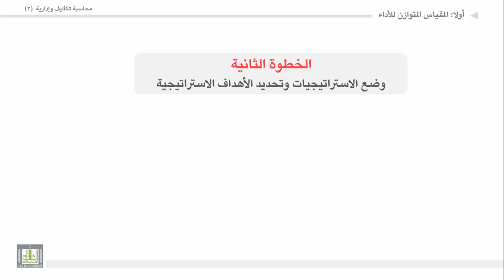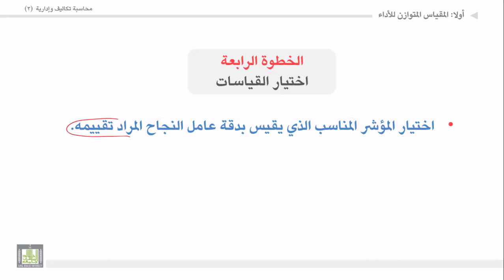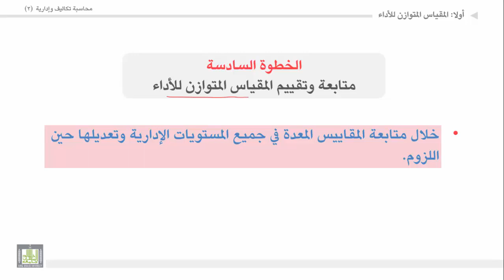محاسبة تكاليف وإدارية (2) - الوحدة 3 : الخطوات المنهجية لتصميم المقياس المتوازن للأداء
المقررات المفتوحة
الخطوات المنهجية لتصميم المقياس المتوازن للأداء